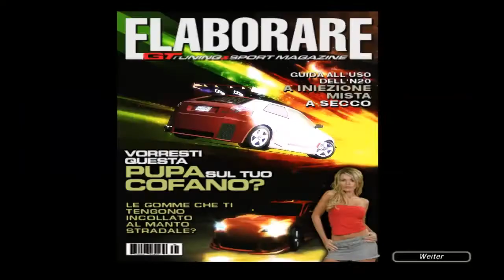NFS Underground 2 #034 Draaaaaag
Moin und Herzlich Willkommen zu meinem NFS Underground 2 Let's Play.
In meinen Augen neben Most Wanted der Beste Need for Speed teil der je raus kam.
Ich versuche es 100%ig zu schaffen, aber versprechen kann ich nichts. :P

100% bedeutet Alle versteckten Rennen, tuning teile Freischalten, auf  Zeitschriften und DvD Covern zu sehen sein, URL Rennen, normale Rennen und Outrun Rennen zu meistern.

Das Spiel stürzt zwar sehr oft ab, aber davon lass ich mich nicht unterkriegen. :D